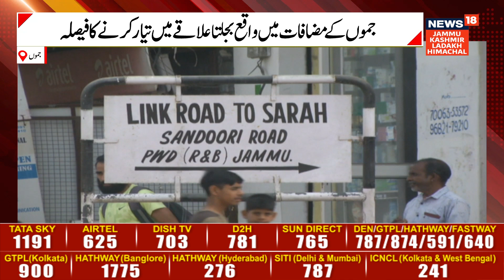Jammu Kashmir News| पिछले कुछ वर्षों में जम्मू की जनसंख्या कई गुना बढ़ गई है।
पिछले कुछ वर्षों में जम्मू की जनसंख्या कई गुना बढ़ गई है। लेकिन सड़कों और अन्य बुनियादी ढांचे का समान रूप से विकास नहीं हुआ है।